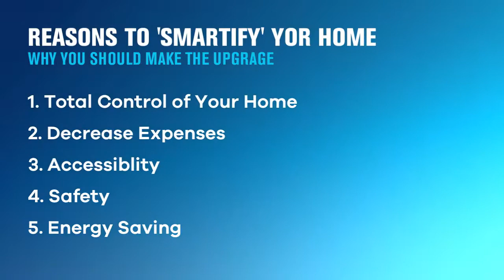Smart Home Technology | Pros and Cons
Smart homes are becoming increasingly popular. 68 percent of Americans think smart homes will be as common as smart phones within 10 years. but what are the risks of convenience? Tech expert will nobles was here to break it all down.

For more tech tips from Will, head to his website at willnobles.com and follow him on social